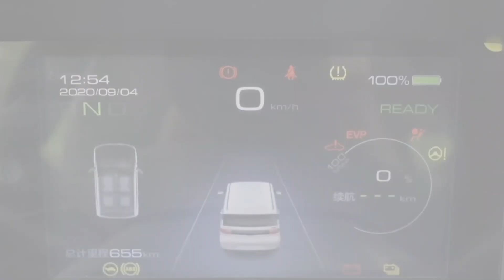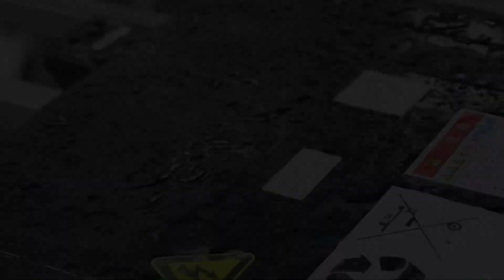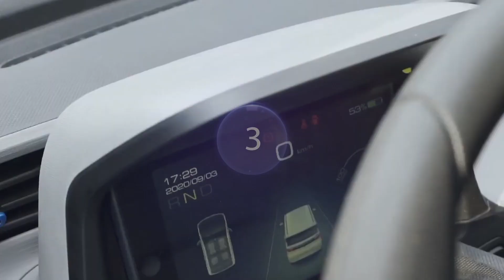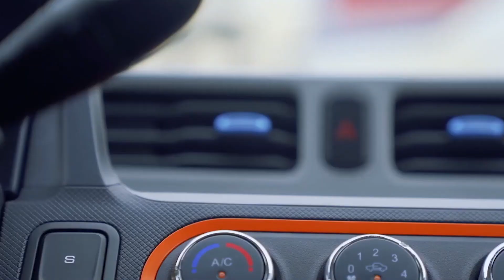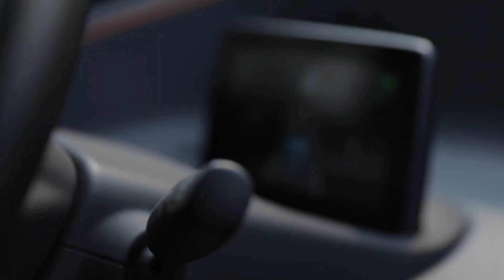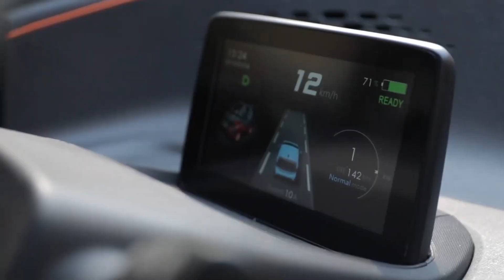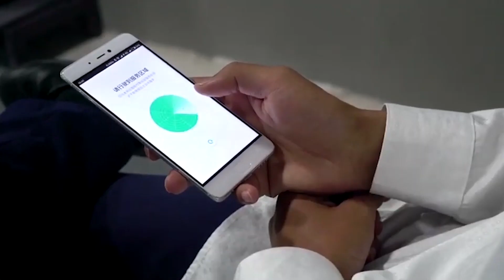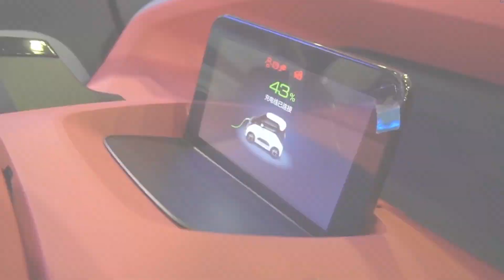WULING HONGGUANG MINI EV !! MOBIL LISTRIK HARGA SETARA CBR ?? ll Magenta Automotive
China menjadi negara pertama tempat untuk meluncurnya mobil Wuling Hongguang Mini EV. Mobil Wuling ini sendiri merupakan kendaraan roda empat yang memakai tenaga listrik. Dengan bermodal tenaga listrik, maka mobil besutan Wuling ini sangat cocok bagi pengguna untuk menjalankan aktivitas harian. Mengambil nama Hongguang, karena mobil listrik ini memang besutan dari China. Dan tidak sama dengan mobil listrik lainnya besutan Wuling. Tidak seperti memakai emblem Baojun, seperti seri E100 ataupun E200.Sedangkan untuk kehadiran dari mobil listrik berukuran mungin ini, ternyata mendapat respon yang sangat positif oleh para penggemar mobil besutan Wuling. Benarkah seharga CBR? Lalu bagaimana sesifikasinya?
Inilah dia, WULING BIKIN MOBIL LISTRIK !!  APA BEDANYA WULING E100 VS E200 ??

wuling hongguang mini ev !! mobil listrik harga setara cbr ??